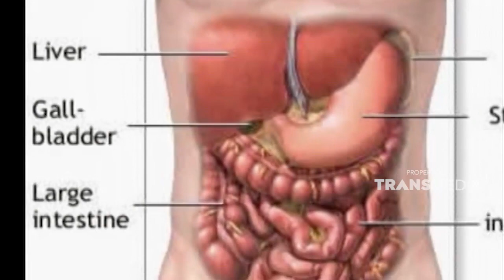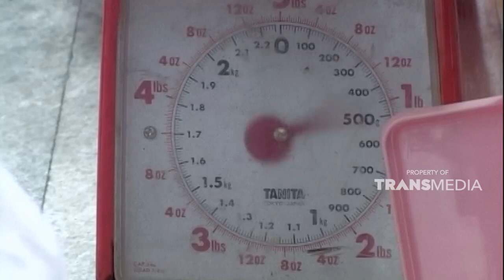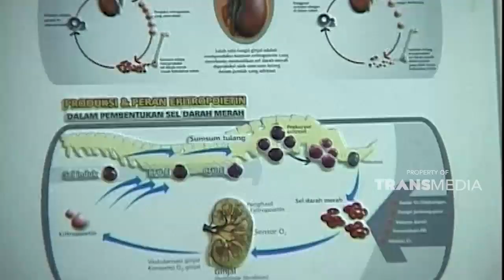Agama melarang manusia untuk melakukan jual beli organ tubuh | HALAL